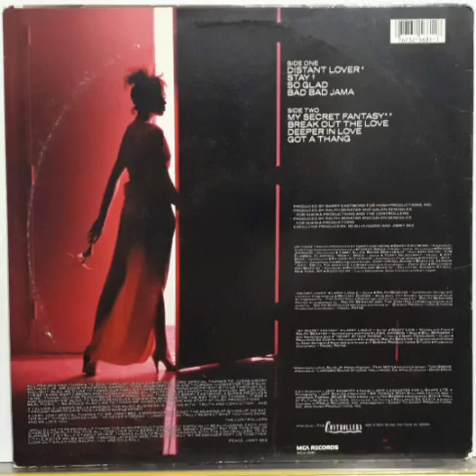The Controllers - Deeper In Love